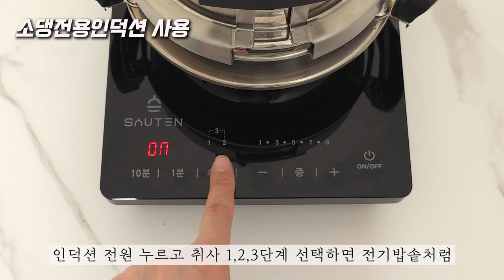📣압력솥 사용법 A부터 Z까지 알려드려요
압력솥 사용법 어렵게 느껴지신다면 이 영상을 참고해주세요.
소댕전용인덕션, 일반인덕션, 가스레인지
열원별 불조절 방법을 담았습니다.

00:00 압력밥솥 밥짓기준비
00:43 소댕전용인덕션 불조절
01:15 일반인덕션 불조절
01:51 가스레인지 불조절

*영상에 사용된 소댕 압력솥 4차 공동구매 진행중